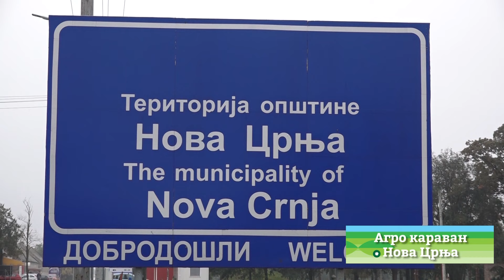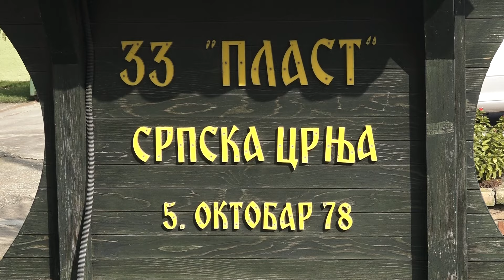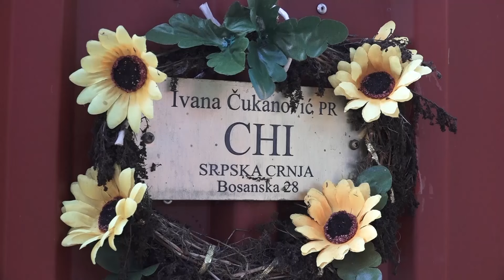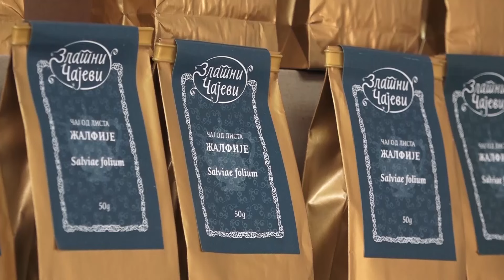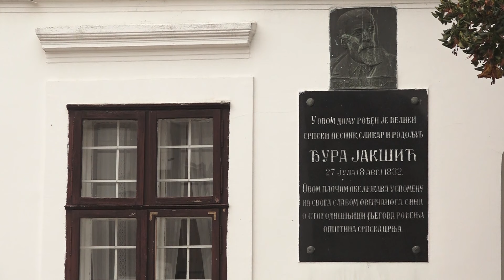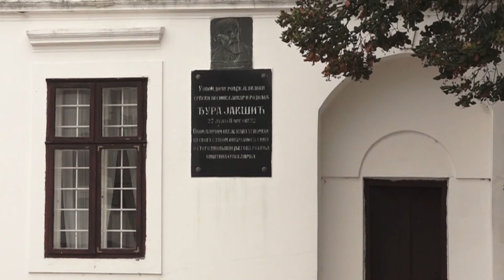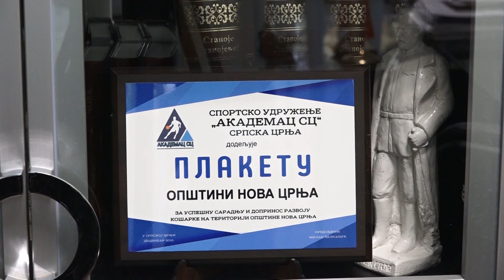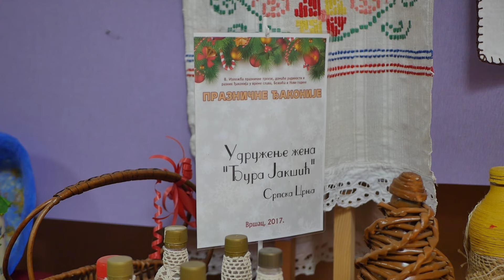Agro karavan ep.149 - Nova Crnja - 08.11.2020.